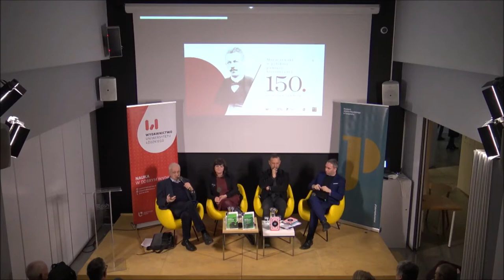Jędrzej Moraczewski w polskiej pamięci historycznej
Z okazji 150. rocznicy urodzin Jędrzeja Moraczewskiego odbyła się debata o roli i znaczeniu postaci pierwszego premiera II Rzeczypospolitej w tworzeniu ustroju i pozycji międzynarodowej Polski.

O tym jak Moraczewski zapisał się w polskiej pamięci historycznej rozmawiali:
- dr Ilona Florczak
- prof. Andrzej Friszke
- prof. Przemysław Waingertner

Rozmowę poprowadził dr Mikołaj Mirowski.

Inspiracją do przeprowadzenia debaty stał się drugi tom wspomnień Jędrzeja Moraczewskiego, wydany przez Wydawnictwo Uniwersytetu Łódzkiego.